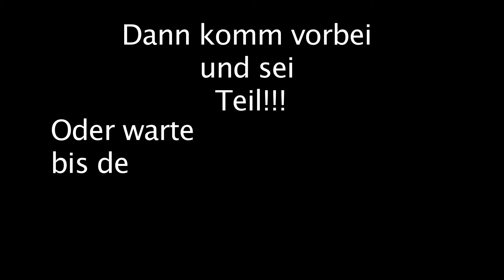Professor Str'O Du Um | ZSDS 2013 #003